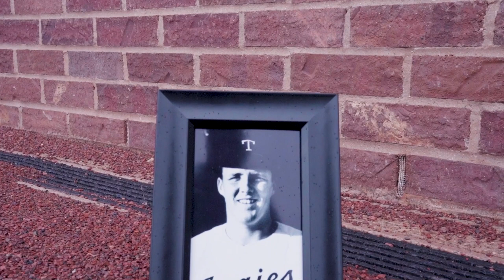2022 Texas A&M Athletics Hall of Fame: Chuck McGuire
One of the best pitchers in Texas A&M baseball history and a three-time All-Southwest Conference selection, Chuck McGuire led Texas A&M to the 1964 College World Series.

Chuck's daughter Kate Martin accepts his induction into the Texas A&M Athletics Hall of Fame.